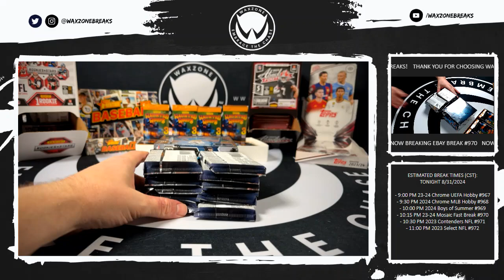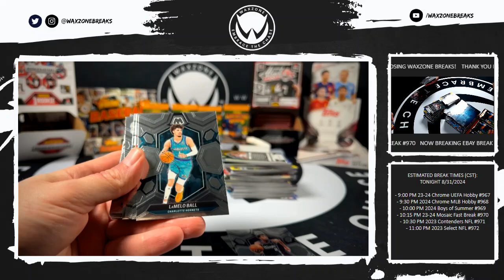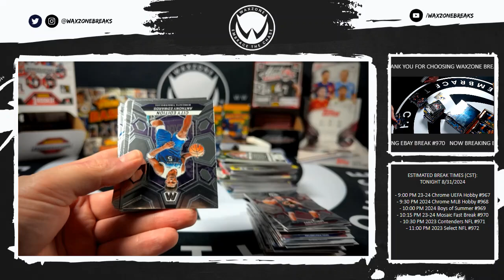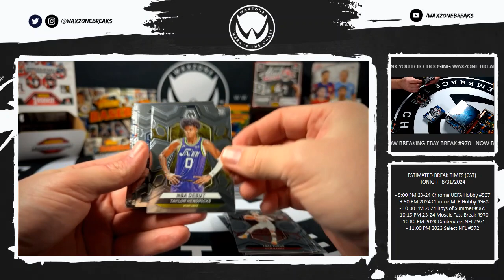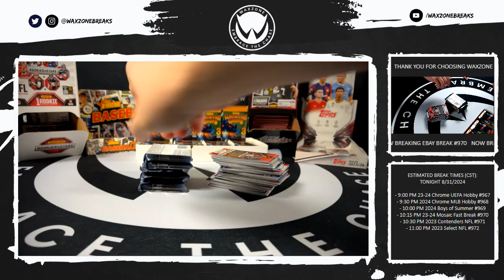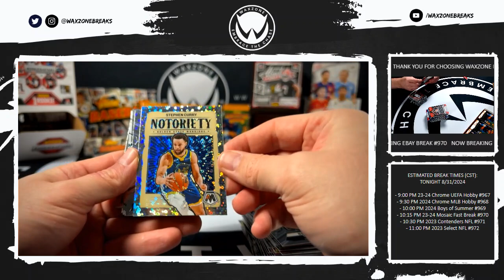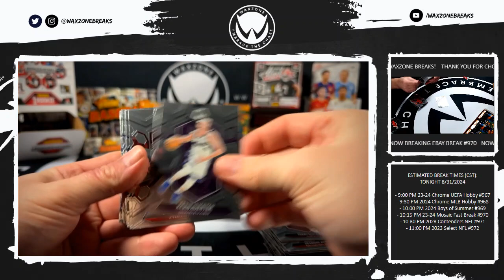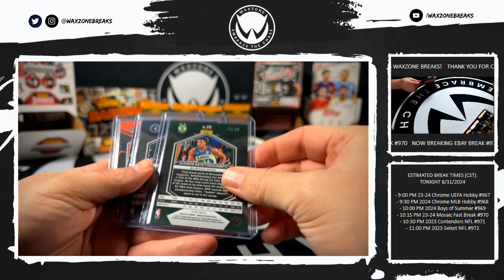8/31/2024 (23-24) Panini Mosaic Fast Break NBA Basketball 2 Box Break #970